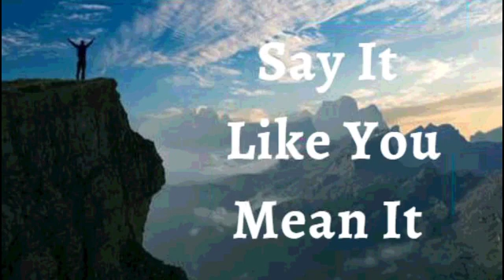18th September 2021 Say It Like You Mean It (Audio in French)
18 SEPTEMBRE  2021

JE DÉCLARE que des percées sont ici et maintenant dans ma vie, des explosions soudaines de la bonté de Dieu. Pas un filet. Pas un ruisseau. Mais un déluge de la puissance de Dieu. Un déluge de guérison. Un déluge de sagesse. Un déluge de faveur. Je suis une personne révolutionnaire et je choisis de vivre la vie, esprit révolutionnaire. Dieu m’accable toujours de sa bonté et de sa faveur. C’est ma déclaration.

CONFESSIONS  DIVINES  DE SANTÉ

Père, je te remercie pour la vie que tu m’as donnée. J’ai le Fils de Dieu et, par conséquent, j’ai la vie. J’ai la vie éternelle qui ne peut être rattrapée par la maladie, la maladie, ou toute infirmité du corps. Le Saint-Esprit habite en moi et Il vivifie et vitalise mon corps ! Gloire à Dieu Amen

J'AI CE QUE JE DIS,

 AU NOM DE JESUS JE SUIS FORT (E)

 MON ESPRIT A UNE AME

 MON ESPRIT ET MON AME VIVENT

 DANS UN CORPS PHYSIQUE

 MON ESPRIT COMMANDE MON AME.

 MON ÂME ÉCOUTE, REÇOIT ET DONNE

 DES INSTRUCTIONS A MON CORPS ET

 MON CORPS OBÉIT

 AU NOM DE JÉSUS, JE PARLE À MON

 CORPS La vie indestructible de Dieu

 est évidente et s'exprime toujours dans

 ma vie

JE PARLE DE LA VIE À CHAQUE

 PARTIE DE MON CORPS

 Je parle à mon esprit être parfait

 comme l'Esprit du Christ et je te

 commande d' être aligné par la Parole

 de Dieu.

 Je parle vie à mes tendons et à mes

 nerfs.

 Je parle force à mes muscles et

 ligaments.

Je parle perfection à mes reins Il y a de la vie dans chaque cellule de mon sang.

 Mes os, articulations et cartilages

 sont forts et fermes.

 Mes doigts fonctionnent parfaitement Mes yeux voient clairement et parfaitement, et mes oreilles fonctionnent de façon optimale Chaque organe de mon corps fonctionne exactement de la façon dont

 Dieu l'a conçu pour fonctionner au nom

 de Jésus. Alléluia! Amen.

DIEU LE PÈRE, M’AIME, JE LE SAIS

DIEU LE FILS, M’AIME, JE LE SAIS

DIEU L’ESPRIT M’AIME JE LE SAIS.